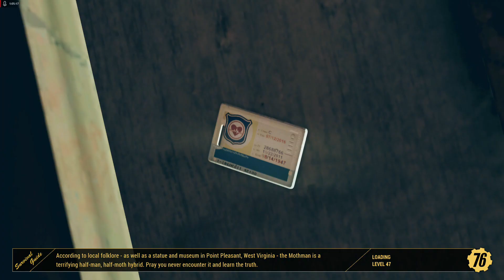Fallout 76 gameplay with the StormNinja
Prepping for and heading to a Nuke Zone at Wavy Willard's in the Toxic Valley